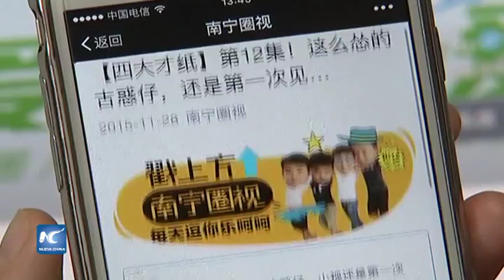Empresario crea número público de micro canal en Nanning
Zhen Miao, un ex publicista que vive en la ciudad china de Nanning, abrió un número público de micro-canal llamado ‘Círculo de Nanning’. Desde entonces, sus fans se han incrementado a 100.000 personas en menos de medio año